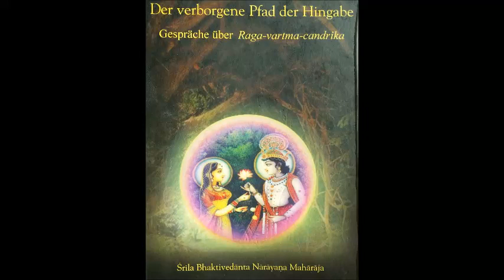09 Kapitel 4 Anhang - Der verborgene Pfad der Hingabe